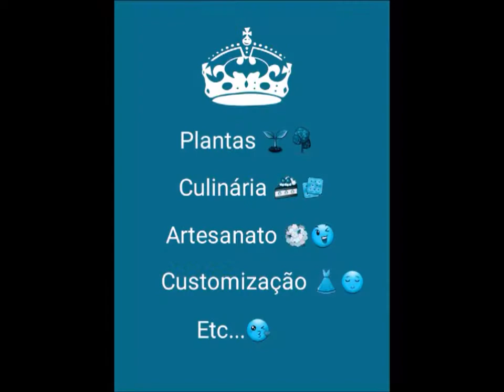Pimenta plantada no vaso.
Estarei mostrando as pimentas que eu plantei em um vaso!